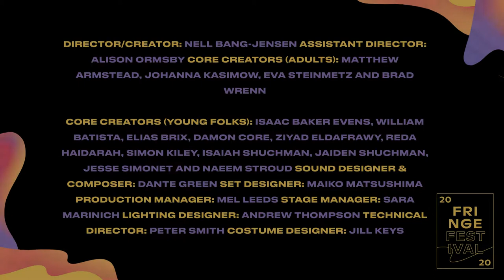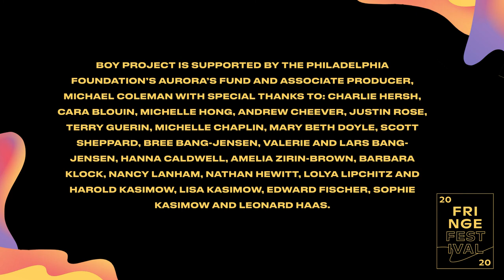Boy Project - Camp Fringe Showing (July 2019) - Directed by Nell Bang-Jensen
Philadelphia Fringe Festival 2020

What does it mean to be a man in 2020? Over the past year acclaimed local director Nell Bang-Jensen has brought together Philadelphia teens aged 12–15 to imagine their futures in an era where gender is fluid and masculinity is being re-examined. Supported by a professional team of theater artists and designers, youth from a variety of backgrounds have been developing a playful and revelatory new work, the culmination of months of outreach, story circles, and workshops.

Join Bang-Jensen and the creative team, including the teens, for a participatory discussion that considers how gender is manifesting in our behavior now. Reflecting on the development process of this work, each session will begin with a screening of a short documentary by Tommy Butler about the project and continue with story circles in Breakout Rooms to explore with a new generation how gender can be expressed in a way that privileges vulnerability and the full range of human emotions.

There will be ASL Interpretation for the discussion on Saturday, Sept 19.

Director/Creator: Nell Bang-Jensen Assistant Director: Alison Ormsby Core Creators (Adults): Matthew Armstead, Johanna Kasimow, Eva Steinmetz and Brad Wrenn

Core Creators (Young Folks): Isaac Baker Evens, William Batista, Elias Brix, Damon Core, Ziyad Eldafrawy, Reda Haidarah, Simon Kiley, Isaiah Shuchman, Jaiden Shuchman, Jesse Simonet and Naeem Stroud Sound Designer/Composer: Dante Green Set Designer: Maiko Matsushima Production Manager: Mel Leeds Stage Manager: Sara Marinich Lighting Designer: Andrew Thompson Technical Director: Peter Smith Costume Designer: Jill Keys Videographer: Tommy Butler

SHOWTIMES
Discussion and Story Circle: Tuesday, Sept 15 at 7pm
Discussion and Story Circle: Saturday, Sept 19 at 1pm

PRICING
Free with RSVP

ABOUT NELL BANG-JENSEN
Nell Bang-Jensen has been making theater in Philadelphia for the past ten years and is the newly appointed Artistic Director of Theatre Horizon. She has created four full-scale original works, in addition to producing and directing for many of Philadelphia’s major theater institutions including FringeArts, Philadelphia Theatre Company, the Wilma, Pig Iron, and the Painted Bride.  Nell has served as Associate Artistic Director of Pig Iron Theatre Company and on the artistic staff of the Wilma Theater. Her passion for making art outside of the usual theatrical circles guides much of her original work. THE CAREGIVERS premiered at Pig Iron last year and was made with Philadelphians who work as home health aides and hospice workers. Her upcoming BOY PROJECT, a play made with 12-15 year old boys about masculinity, is being produced by FringeArts as part of the High Pressure Fire Service Festival and was awarded a 2019 National MAP Fund grant.   Nell is the recipient of a Next Stage Director’s Fellowship from the Drama League (2019), a Thomas J. Watson Fellowship (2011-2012), and a participant in Theatre Communication Group’s  Leadership U: One-on-One program, funded by the Andrew W. Mellon Foundation and administered by Theatre Communications group; a national fellowship given to eight individuals who TCG believes are the core and future of theater.   In October 2018, American Theatre magazine named her one of six “theatre workers to know” across the nation.  Nell is also a Co-Founder of HATCH, an arts residency in Harrisville, New Hampshire that provides female-identifying and non-binary artists with  time and space to create new theater.  A graduate of Swarthmore College, Nell is also passionate about Education and is a Senior Lecturer at the University of the Arts.

FringeArts is thrilled to include artists originally slated to present new works in our High Pressure Fire Service Festival this spring within the Fringe Festival this year. These artists were all faced with the unexpected consequences of COVID-19 that hit in the midst of rehearsal processes and just weeks away from premieres.

SUPPORTERS
BOY PROJECT is a 2019 MAP Fund grantee, and was developed through the Camp Fringe residency supported by Independence Foundation. This work is also presented through the SPARK Series made possible by a leadership gift from the Virginia and Harvey Kimmel Arts Education Fund of The Philadelphia Foundation.

Festival Co-Producers: Shelley Green & Michael Golden; Nancy Lanham